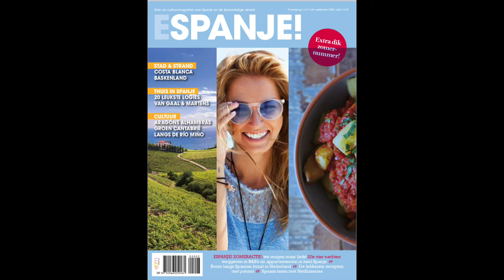5 juli 2020